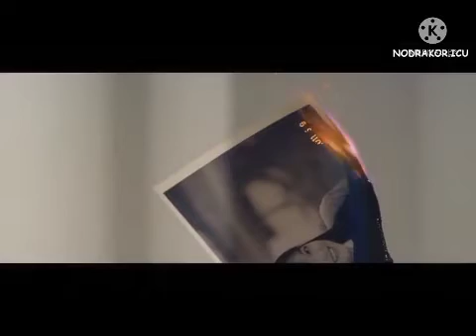MELAKUKAN PERJALANAN WAKTU UNTUK MENYELAMATKAN KEKASIH | ULANG TAHUN KESEDIHAN